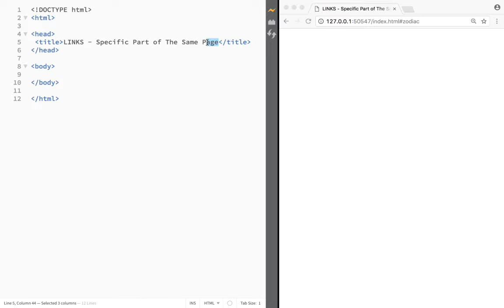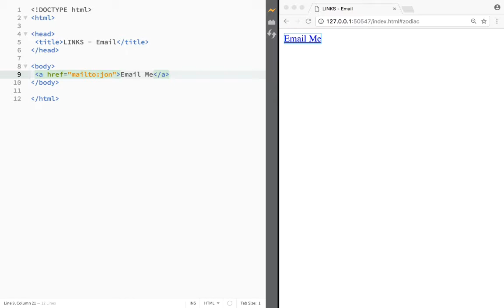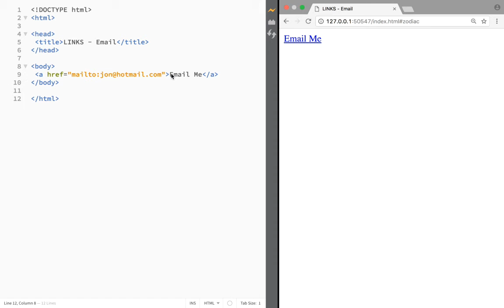HTML and CSS Tutorial for beginners 32- Email Links with Brackets Live Preview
In this series we will create our first web page using html and css.
We will start by learning what are tags,basic html page structure using body tags head tags headings tags.we will create paragraphs, links, lists,tables.we will use bold and italic enhancers.We will link to a specific part of another page.we will add images to the page and learn how to change their width and height.we will add radio buttons text area password checkbox.we will learn changing background color ,color of the text, changing color of hovering links.